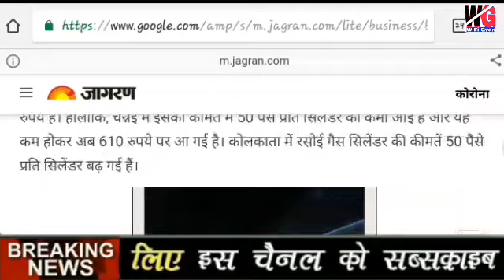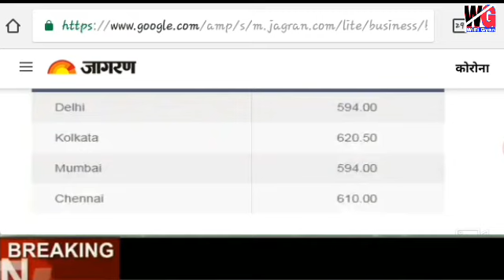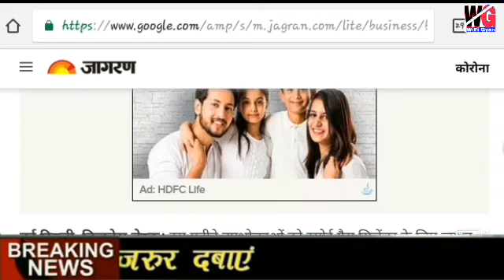1 सितम्बर 2020 से लागू हुआ! गैस सिलेंडर महा-सस्ता LPG,Indane,bharat,HP बड़ा ऐलान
1 सितम्बर 2020 से लागू हुआ! गैस सिलेंडर महा-सस्ता LPG,Indane,bharat,HP बड़ा ऐलान

1 सितम्बर 2020 से लागू हुआ! गैस सिलेंडर महा-सस्ता LPG,Indane,bharat,HP बड़ा ऐलान
PM Modi speach big breaking news updates
HP,Indane,Bharat ,Gas
Today news updates big updates taza updates 1 सितम्बर 2020 से घरेलू सिलेंडर के दाम भी महा सस्ता big breaking news updates today news updates